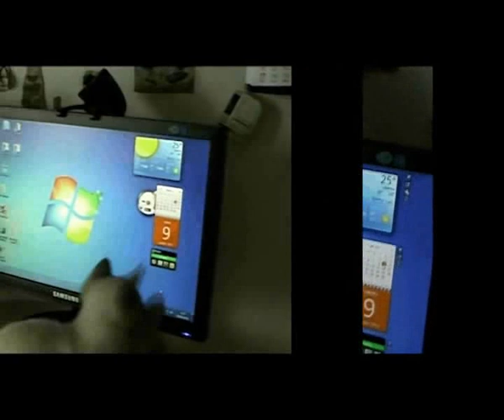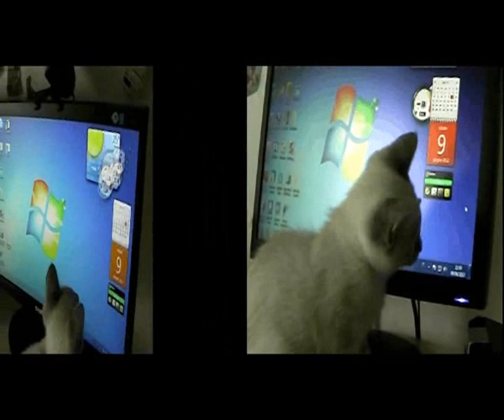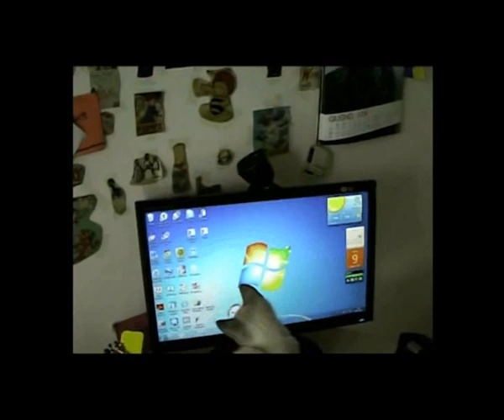Ciao...mi chiamo Buddy